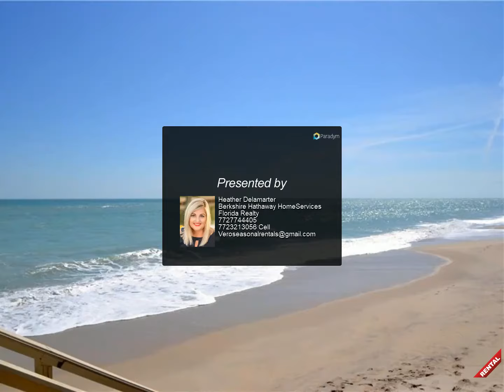3554 Ocean Drive 1202S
Available Off Season 2022, Booked 2023 . Fabulous ocean views, coastal views for miles, magnificent sunsets, magical nights with village lights. Like new, barely used, open &amp; airy taking advantage of all the views, tastefully done. Honed granite counters, stainless steel appliances, master double sinks, walk-in closets. Close to restaurants, shopping and Kimpton Hotel

Heather Delamarter
Berkshire Hathaway HomeServices Florida Realty